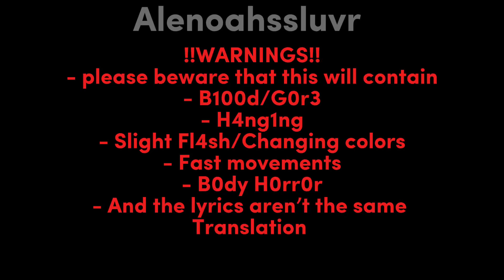[]( TW!! H*******)[]❤️🍽️BINOMI Meme🍽️❤️[]Action of the Slaughtered[]Total drama AU[]WAKE UP NEW VID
Ib: @Dizzy-Fizzy

- Cast Used In Order: -
- Gwen
- Geoff
- Bridgette
- Owen
- Trent
- Trent’s Sacrifice
- K1ll3r

- Song: BINOMI - Maretu - ( Sped up )

- Was originally gonna do an IOTS/WTOS version of this but I decided to do an AOTS vid bc I haven’t done one in a while